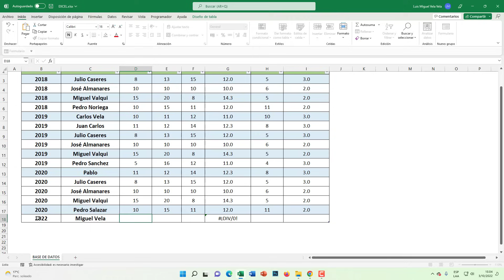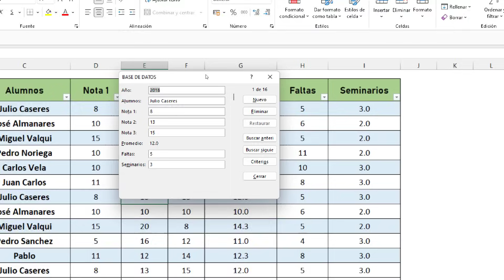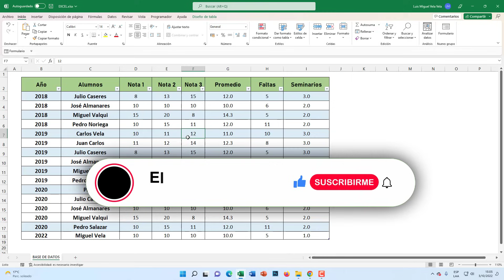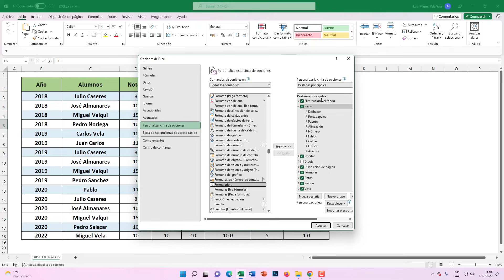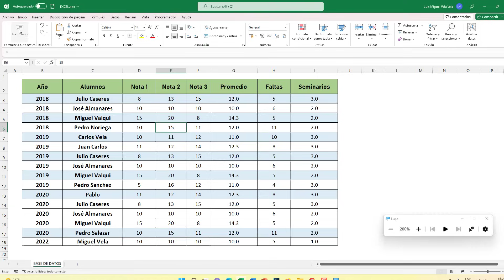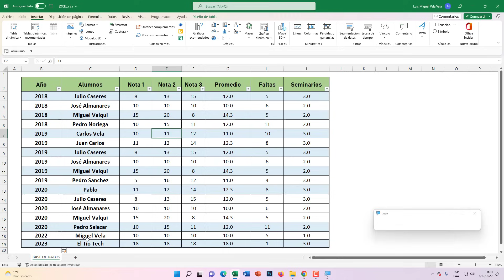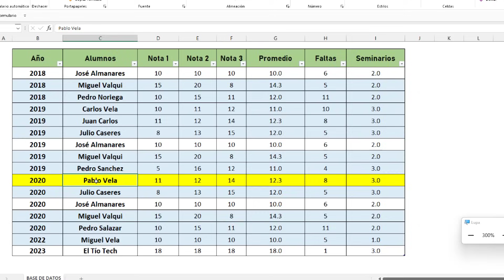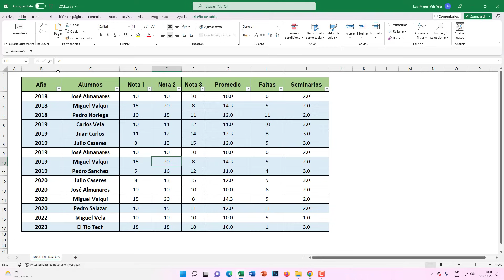Crea Formulario de entrada de datos SUPER FÁCIL en Excel (Sin Programación)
Como crear formularios de entrada de Datos SUPER fácil en Excel sin utilizar macros, VBA ni programación. Formulario en 2 minutos. Una de las mas grandes ventajas de usar formularios en tablas más grandes es la capacidad de buscar registros usando comodines y sin fórmulas.